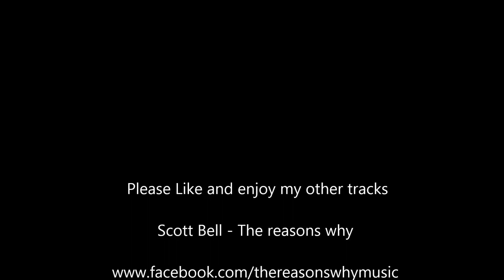Soul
this is an experiment i wanted to do. I plugged my guitar in and stuck a microphone in my face and played the first thing that came to my head! this song is not pre written!!  that's why i named it soul. Like a pen on paper.the sound may be a little dodgy, but its as close as i can get to playing in front of you!
Enjoy - Scotty